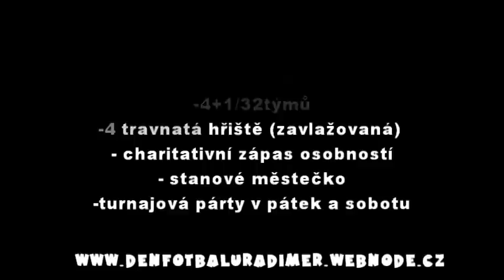Radiměřský den fotbalu 2014 - HARLEJ,RAEGO,DIRTY WAY